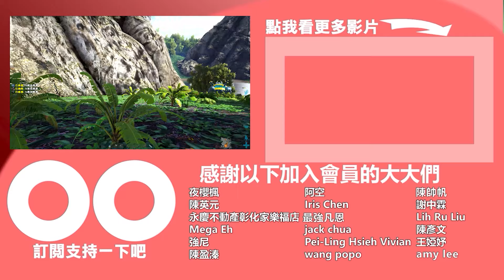下海差點被吼鯨王吞下肚😂水中寶可夢終於更新啦！【ARK寶可夢生存 第三季】#12 全字幕